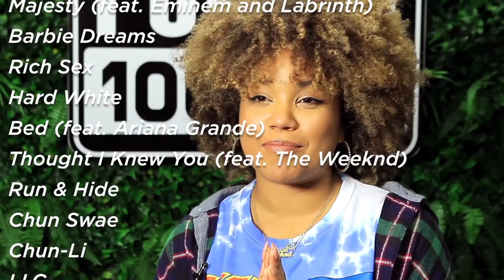Nicki Minaj Drops 'Queen' + Drake Sets New Streaming Record | NEWS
This week Bryhana spills the tea on what's happening between YG and Tekashi, NickiMinaj 's new music, If IggyAzalea is really Boo'd up or not, and shares a freestyle that went viral of Tyga with the LA Leakers.